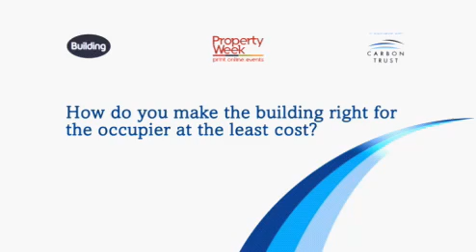Low cost building improvements (Greening Commercial Property debate)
Greening Commercial Property debate - how do you make the building right for the occupier at the least cost?

On Thursday 25 March 2010, about 50 of the key players in the construction and property industry gathered to explore the challenges of delivering low carbon buildings. The debate was hosted by Property Week and Building, the leading publications in the sector, in association with the Carbon Trust.